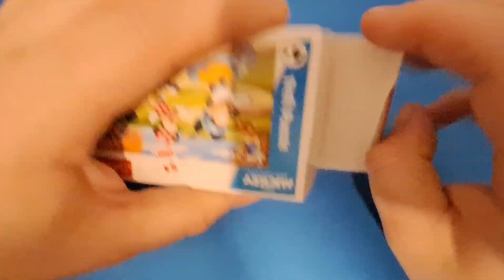mickey mouse minnie mouse donald duck goofy jigsaw puzzle